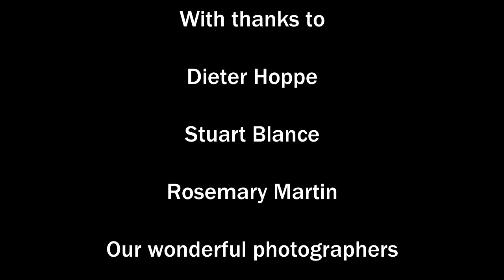The Skye Boat Song (Trad Cover) By Cross the Border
Hi all, our first wee project for a long time. A few months ago we got the very first line up of the band back together and decided to start recording and writing music together again. It's been a lot of fun so far, here is our first venture back in to producing the music we love.

We recorded parts of this in England and parts in Scotland then we added fiddle from a wonderful session musician called Eneko Rodriguez.